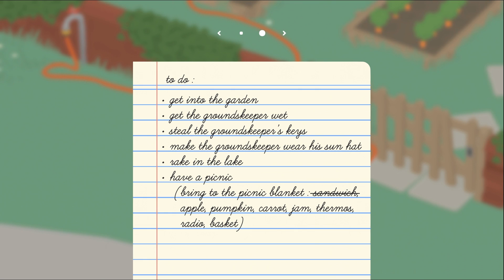UNTITLED GOOSE GAME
This bird is a pest. Don't believe me? Have a gander.